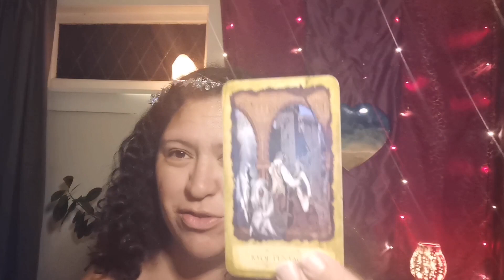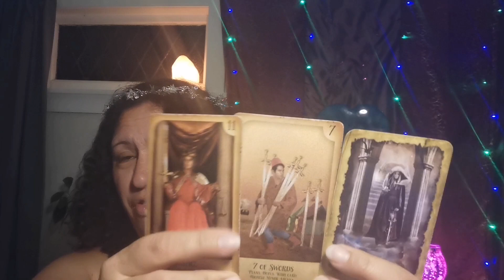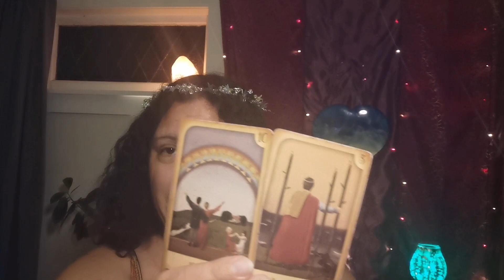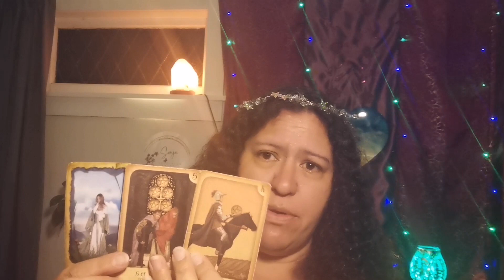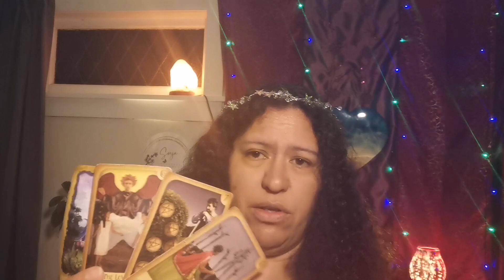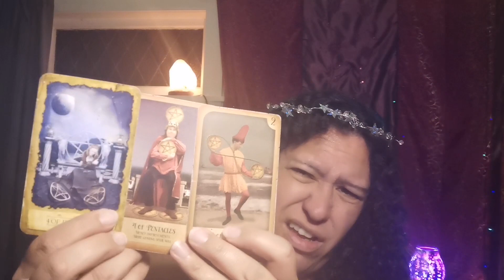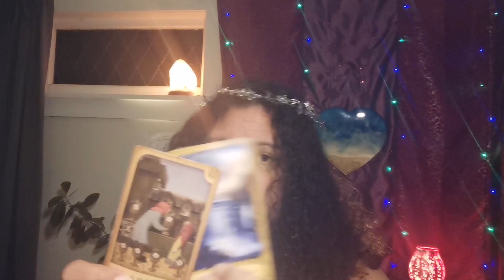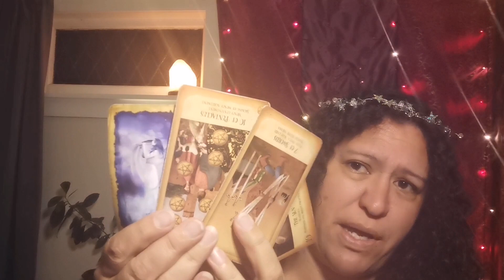ARIES: Double JUSTICE for lier CHEATER stealer!! Watching YOU get HAPPILY ever after.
You FLEW out of the ASHES Like a PHOENIX & they are in the COLD!

Warning - be careful of scammers, I will not approach you for a PAID reading, you must make contact first.

Cards I use- mystic dreamer tarot by Heidi Darras and Barbara Moore. The Rider Waite tarot by Pamela Coleman Smith.
Mystical Journey by Tennessee Charpentrier